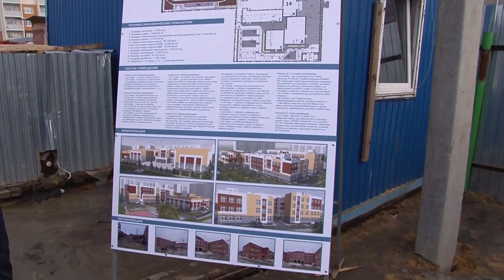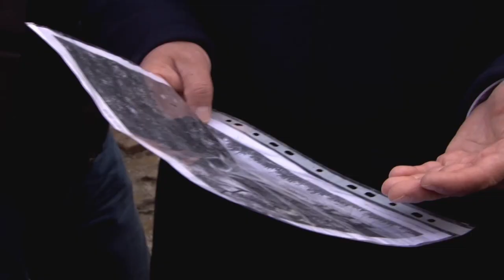Вячеслав Володин и школа в "Авиаторе"